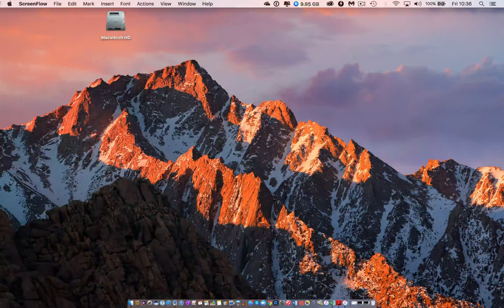MY VOICE TEST 1